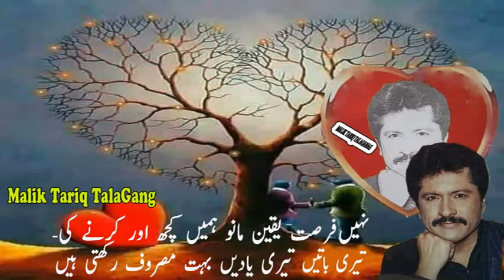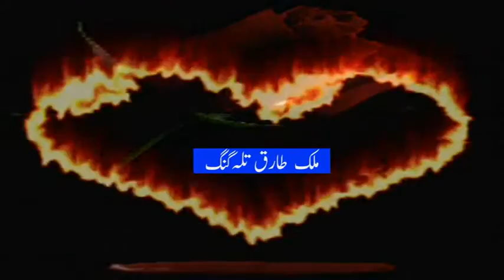Rog jinu laga aa awala bara roya aa by Attulha Khan Esakehlvi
Love u lala Attulha Khan Esakehlvi